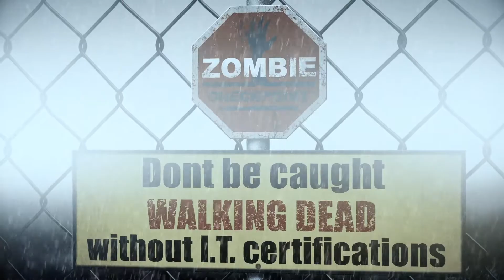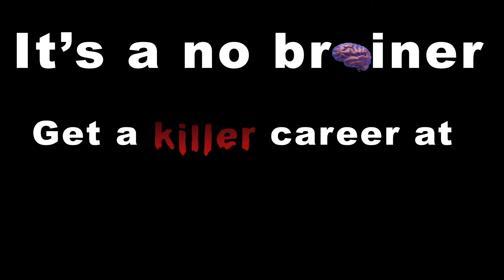Happy Halloween from MyComputerCareer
Zombies discuss getting a new IT career from MyComputerCareer.

Check out MyCC's programs and certifications!

Interested in a MyComputerCareer Full Review? We have the perfect playlist for you.

Full Student Reviews
Real Student Stories
Voices of Campus